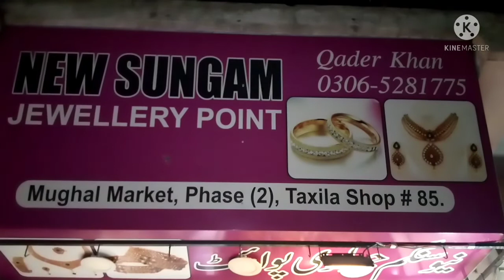واہ کینٹ ٹیکسلا میں آرٹیفیشل جیولری کی سب سے بڑی ورائٹی شاپ